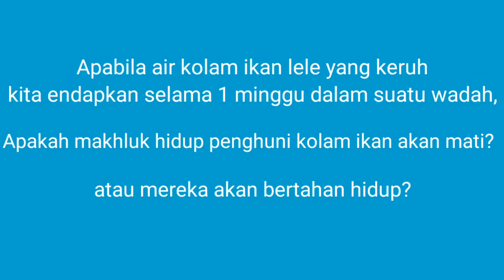Zoom 400x Air Kolam Ikan Diendapkan 1 Minggu Di Mikroskop, Tetap Hidupkah Para Penghuninya?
Kali ini kita akan zoom air kolam ikan dengan mikroskop zoom 400x. Air kolam tersebut diendapkan dalam wadah selama 1 minggu. Apakah makhluk hidup yang ada di kolam ikan bisa bertahan hidup ketika disimpan selama 1 minggu di suatu wadah??
Yukk.. kita cek menggunakan mikroskop!